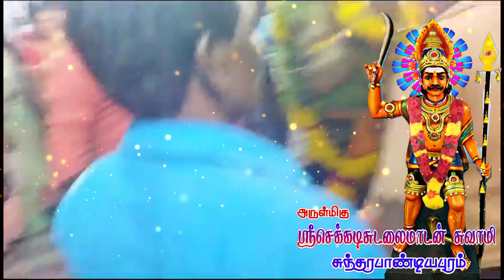செக்கடிசுடலைமாடன் கோவில் கொடைவிழா வாணியர் சமுதாயம் சுந்தரபாண்டியபுரம்(1)